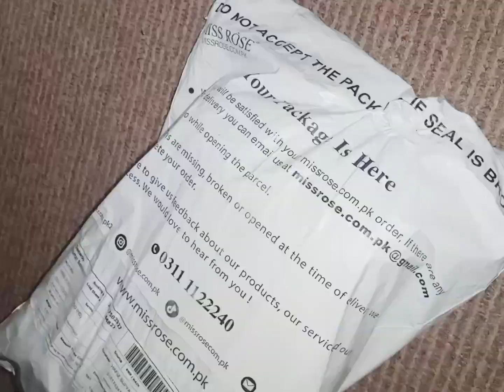Lip cream| Lipstick colours | Miss Rose Lip Cream Review